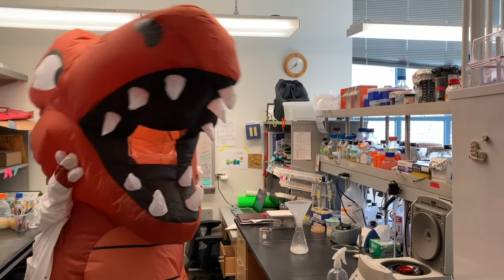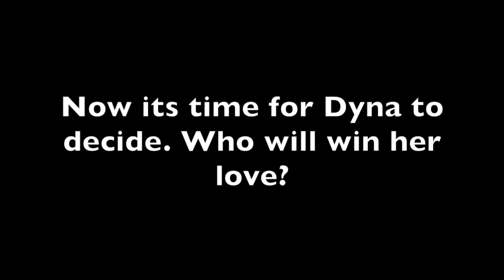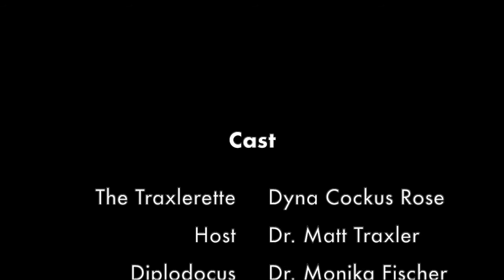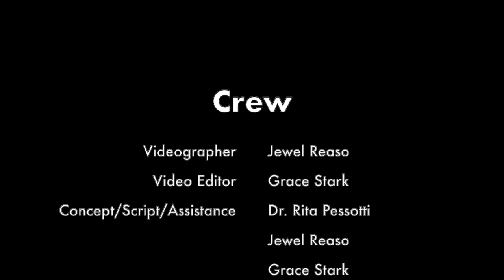The Traxlerette: A Dino-Bachelorette Parody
The Traxlerette is a dinosaur-based parody of the Bachelorette for the Traxler Lab's Halloween 2019 performance at UC Berkeley.
Main music by: Des Rocs "Let Me Live/Let Me Die" (used with permission)
Small music clip by: Earth, Wind, & Fire "September"